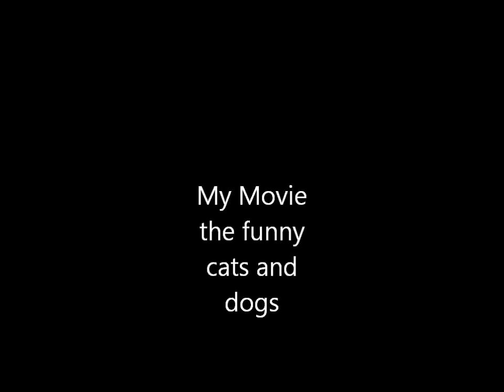Maureen's funny movie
funny cats and dogs video movie made by my niece Maureen